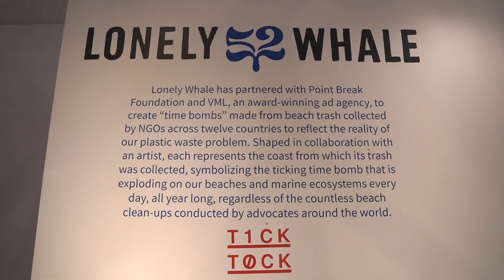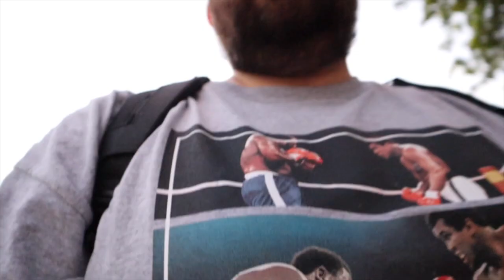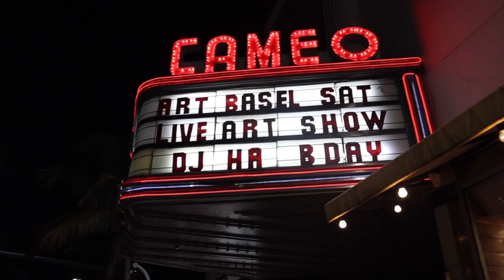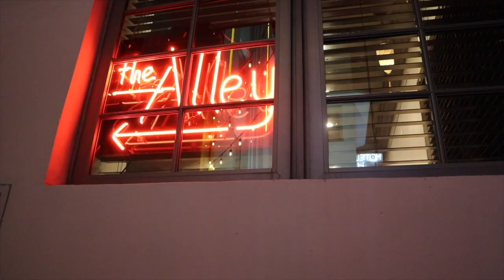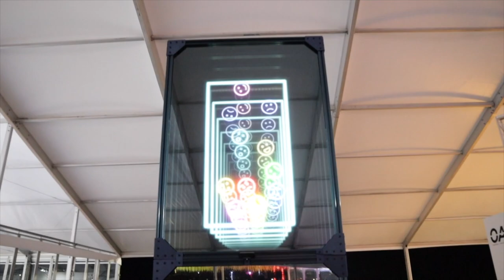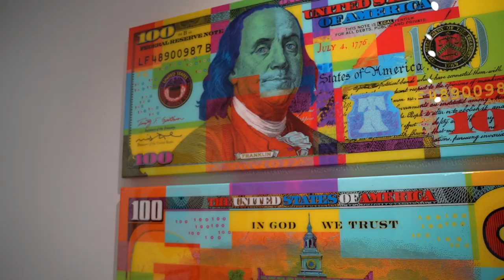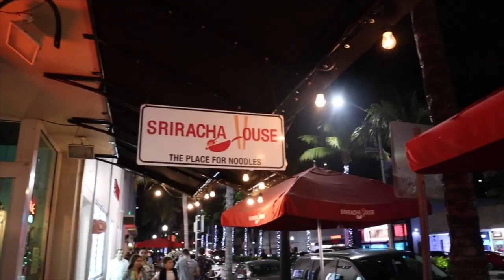I had an amazing time at Art Basel Miami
i had a great time at Art Basel in Miami Beach